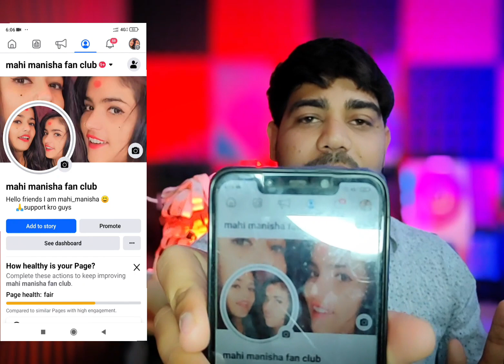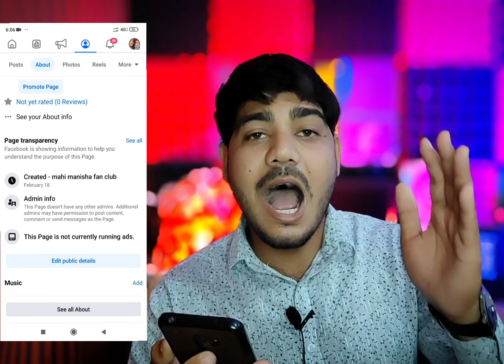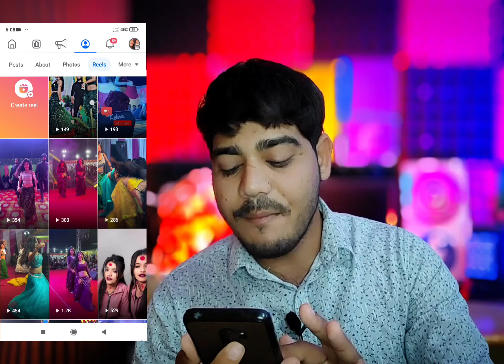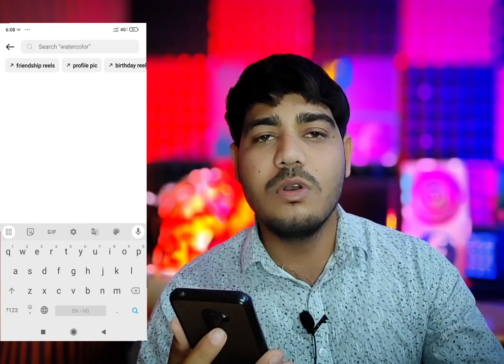चुप-चाप😱 सबसे आसान ये Page बना लो 48-घंटे में हो रहा Grow | New facebook page Channel Ideas 2024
Facebook Live करने से पहले 1 Setting On करलो 🥰 Monetization Issues Remove 🤟 Fb Live Video City Block

facebook se paise kaise kamaen

                            techchampiondausa

🥰Keep Supporting Bhailog💪💓